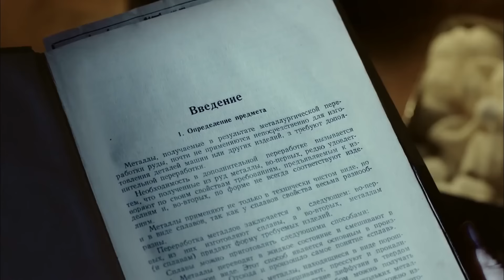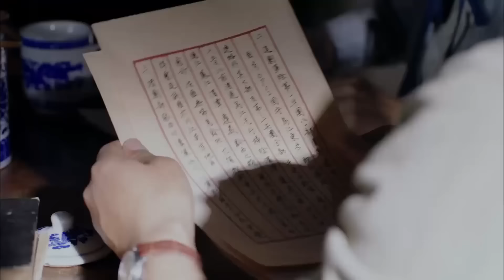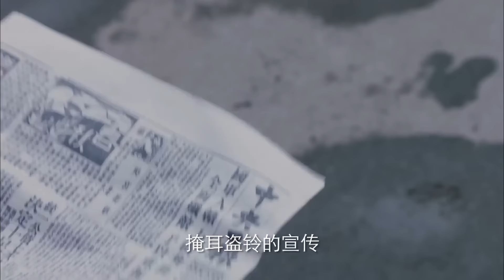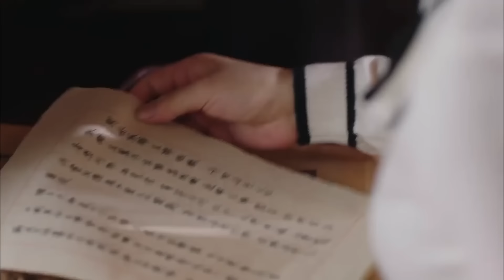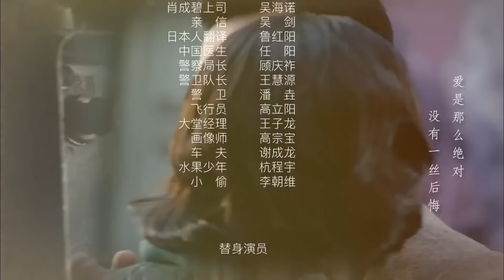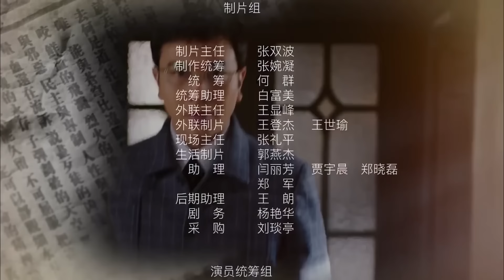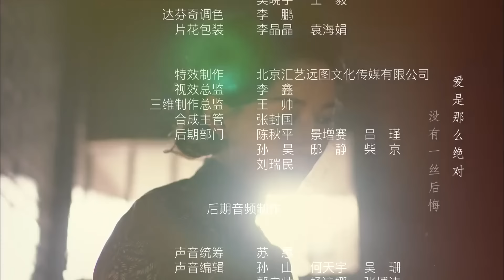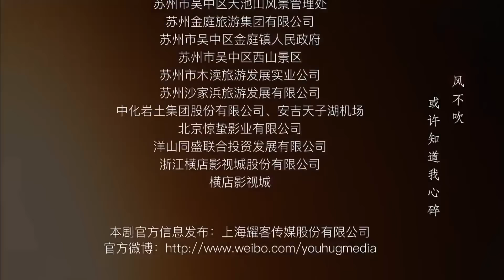生死女特工 11 （主演陈晓、杨子姗）战乱下女特工的传奇人生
本是不经世事的千金小姐，经历家庭变故后主动投身革命战斗，为民族复兴奉献青春，逐渐成为一名优秀的女特工